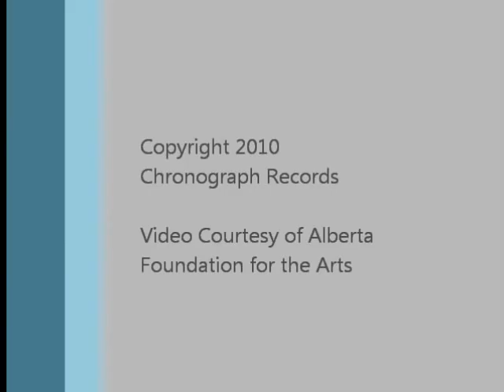What to say - HAT.wmv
Hutchinson Andrew Trio
Playing 'What to Say'
Live at Alberta House for the
Vancouver 2010 Olympics

Featuring: Chris Andrew (Piano), Kodi Hutchinson (Bass), Sandro Dominelli (Drums)

2010 Copyright Chronograph Records